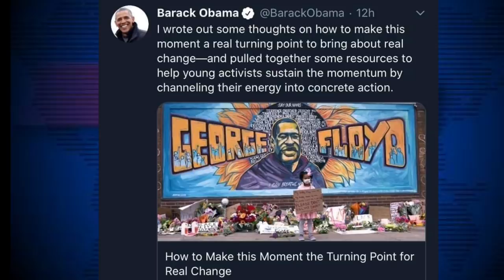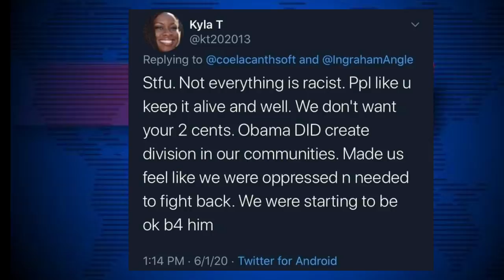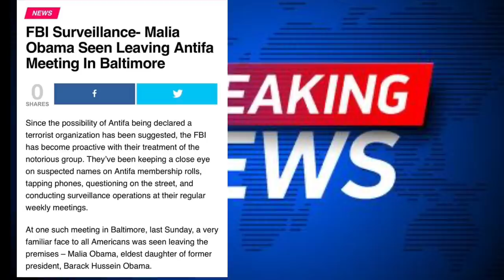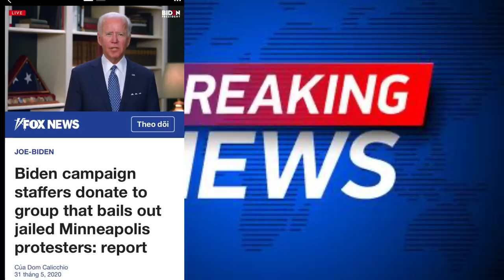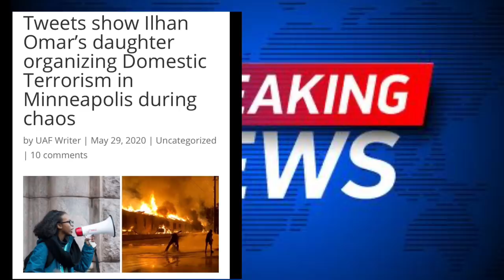#9/CẬP NHẬT VỤ TƯỚNG FLYNN:Ủy Ban Tư Pháp MỜI NHÂN CHỨNG số 1,Obama và Â.M M.ƯU CỦA CÁNH TẢ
#9/VỤ TƯỚNG FLYNN:Ủy Ban Tư Pháp MỜI NHÂN CHỨNG số 1,OBama và Â.M M.ƯU CỦA CÁNH TẢ

Thông tin này được tham khảo từ nhiều nguồn trên internet.

TUYÊN BỐ MIỄN TRỪ CÁC TRÁCH NHIỆM PHÁP LÝ:
- Thông tin này được tổng hợp có chọn lọc từ nhiều nguồn khác nhau trên internet. Các đánh giá, bình luận đều dựa trên quan điểm cá nhân, chúng tôi không cố tình công kích, nhạo báng bất kỳ cá nhân hay tổ chức nào.

- Chúng tôi không chịu bất cứ trách nhiệm nào liên quan đến bình luận của khán giả bên dưới những video chúng tôi đăng tải tại kênh YouTube này.